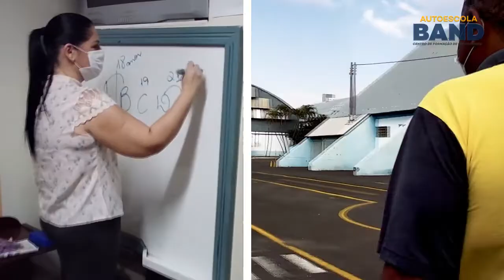Acidente de trânsito mata uma pessoa na Rodovia Comandante João Ribeiro de Barros em Adamantina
ADAMANTINA - Uma pessoa morreu e outras duas ficaram gravemente feridas após um acidente na noite desta terça-feira (27), na Rodovia Comandante João Ribeiro de Barros (SP-294), em Adamantina.

Dois veículos estão envolvidos: uma caminhonete Mitsubishi de Osvaldo Cruz e um Ford Fiesta de Flórida Paulista. No caminhonete havia um homem e no carro duas ocupantes, mãe e filha.

Chovia no momento da ocorrência, por volta das 18h20, quando dois carros ao se cruzarem bateram de frente e em seguida houve um capotamento de um deles (caminhonete).

A vítima fatal é Cintia Salco, 36 anos, moradora em Flórida Paulista. A filha de Cintia e o ocupante da caminhonete, um homem, foram socorridos à Santa Casa de Adamantina, onde receberam cuidados médicos e ficaram em observação.